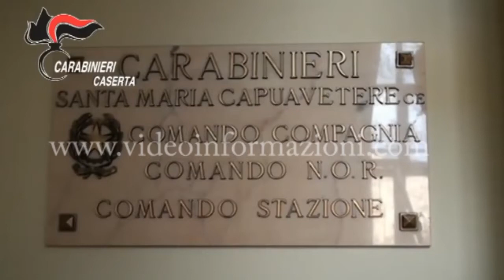Caserta, maxiblitz dei carabinieri contro il traffico di droga: oltre 70 provvedimenti